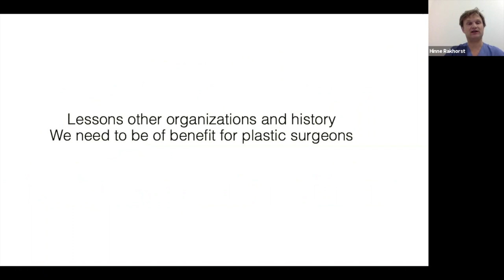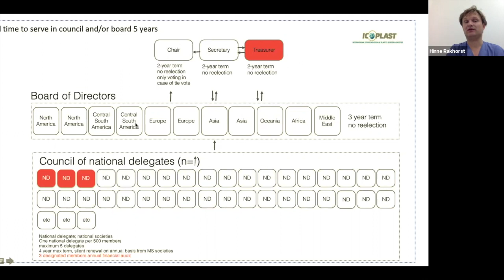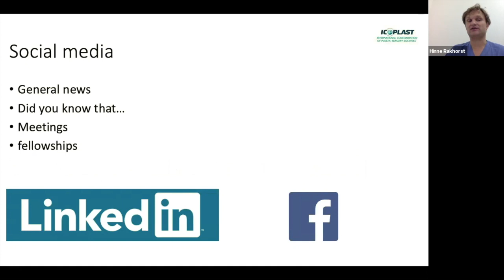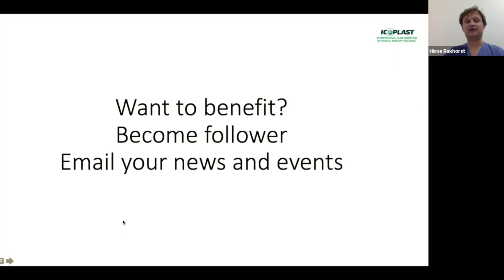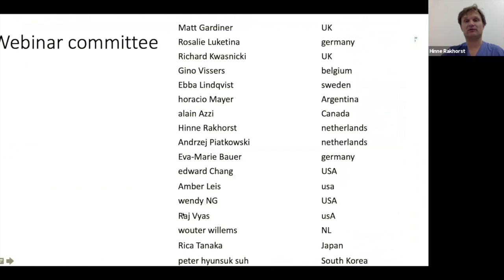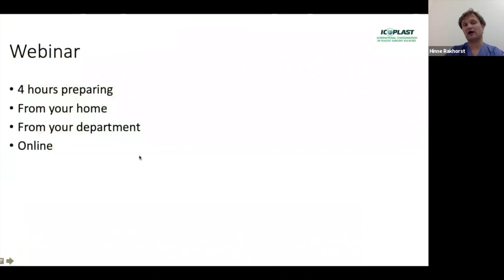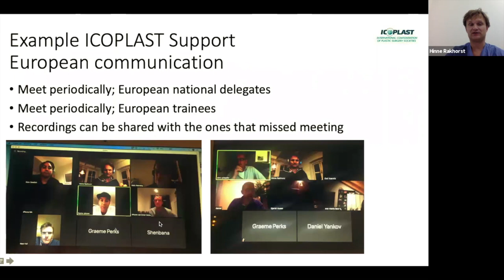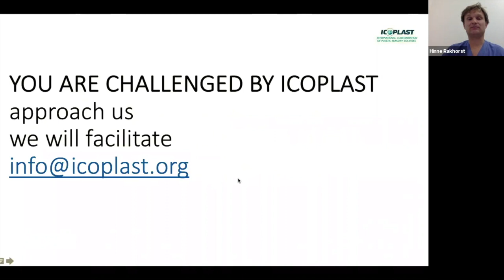ICOPLAST annual report 2018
ICOPLAST, the international confederation of plastic surgery societies is proud to share its work done in 2018.

In this 30 mins video an overview of the energy and effort put into this organisation by their 18000 members is shared with the workd.